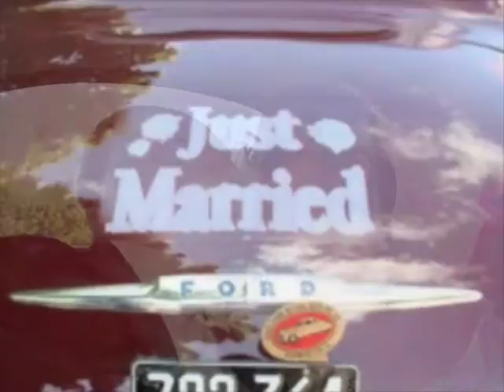Christopher Robyn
A tribute video to my brother and sister-in-law for their one year anniversary which was May 31, 2009. Images range from their engagement through their honeymoon. Music is "Back to Pooh Corner" by Kenny Loggins.